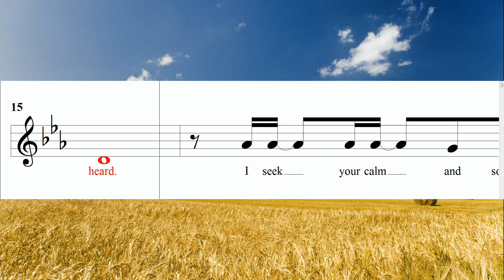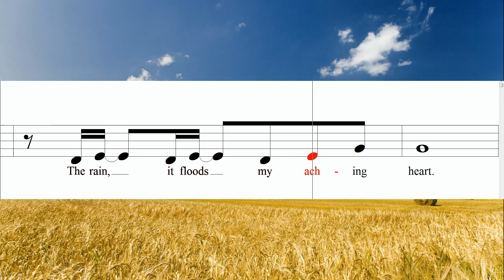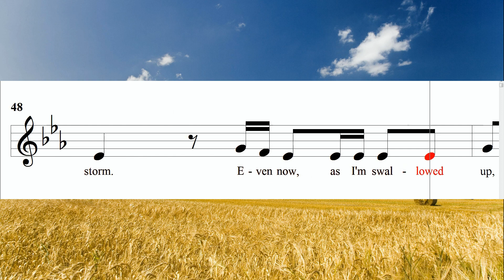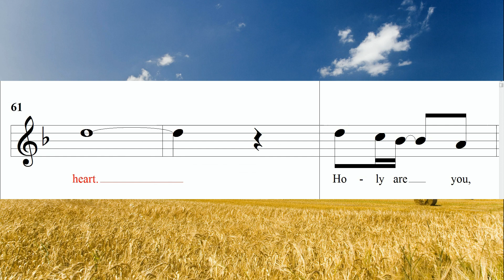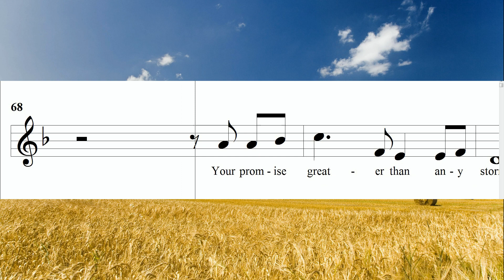A Thousand Storms Alto